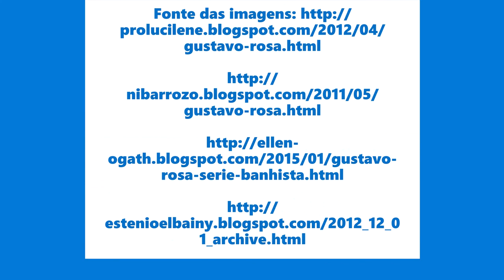GUSTAVO ROSA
OBRAS DO ARTISTA PARA APRECIAÇÃO.